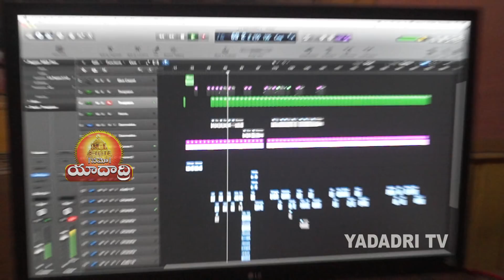Medaram Jathara | Sammakka Saralamma Jatara Folk Video Song | Medaram Sammakka Sarakka Song Promo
Sammakka Saralamma Jatara or Medaram Jatara is a tribal festival honoring the goddesses celebrated in the state of Telangana, India. The Jatara begins at Medaram in Tadvai Mandal in Jayashankar Bhupalpally district. Here is the Medaram Sammakka Sarakka New Song Promo.